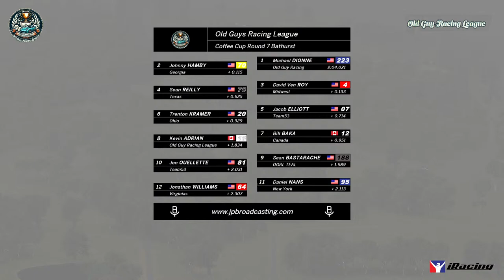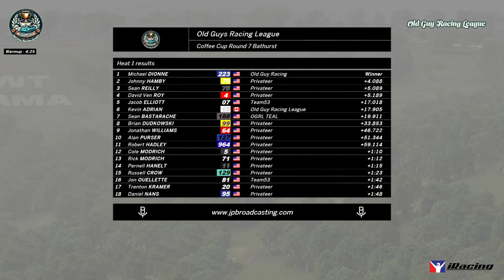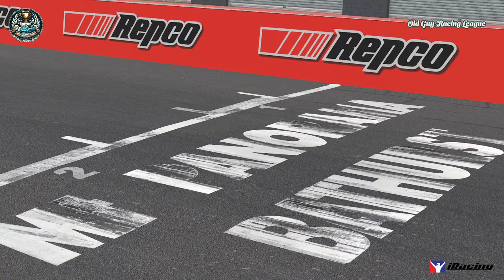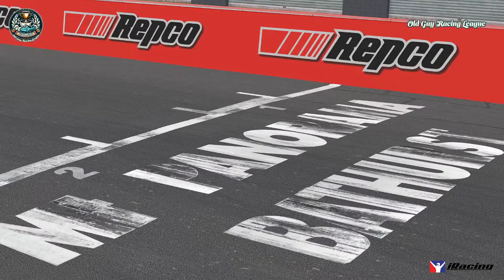OGRL Coffee Cup Season 1, Round 7 Bathurst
OGRL Presents the Coffee Cup, featuring High Performance GT3 cars racing across the world at Iconic Road Courses.  Week 2 takes us to Redbull Ring  where there will be a short  Heat Race that will set the line up for the feature race.

Come Join the Old Guy Racing League where we welcome Rookie to "Pro" and run almost all weeknights from Road Courses to Ovals we do it all.

Commentators: James Parfitt & Bradley Dalton